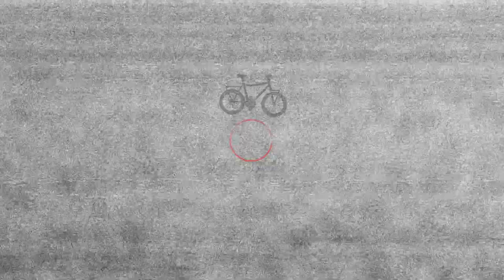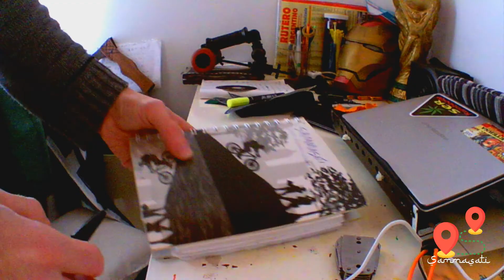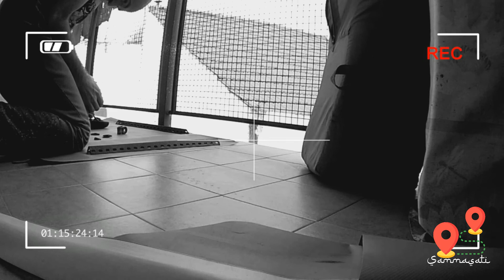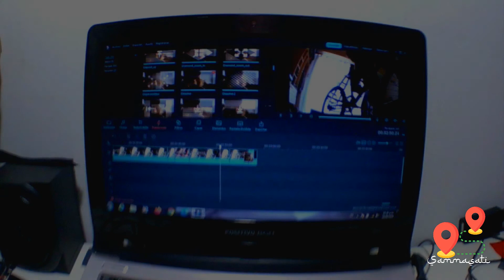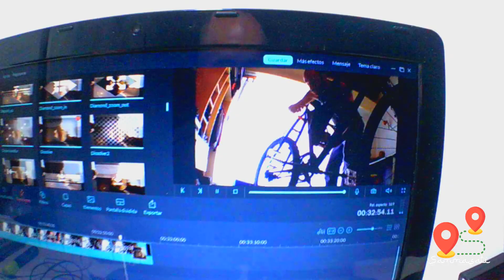Proyecto Natasha (Capitulo I)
Proyecto Natasha es una serie de videos, destinados a la restauración de mi bicicleta. Natasha es una Bicicleta ya de por sí bastante rara, me la compré en el año 2019 para ir a trabajar, y ahorrarme la plata del colectivo. La compré de segunda mano (o tercera) en una bicicleteria del barrio. Son dos cuadros en uno, la parte delantera es de una Haro Vector de los años 90' o principios del 2000, y la parte trasera una invención del antiguo dueño. En el medio, se podía apreciar que tenía un amortiguador, ya que en la unión de ambos cuadros, hay una bisagra que fue soldada para no permitir el movimiento. A lo largo de los videos le reforcé aquella soldadura en lo de un amigo, y apliqué una masilla con partículas de metal para sellar cualquier imperfección. Sin duda alguna, no es una bicicleta de aluminio, ni tiene todo lo que tendría que tener para hacer de un viaje largo, pero por suerte conté con personas que me ayudaron a proveerla de una buena transmisión, y todos los complementos para adecuarla a la gran aventura que pronto comenzará.